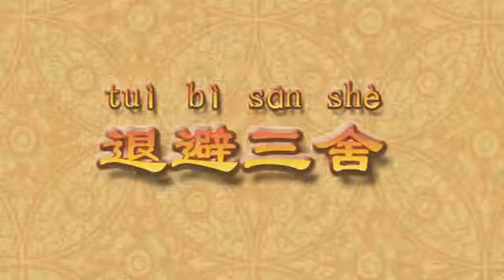億唐皮影戲成語故事 第八集 退避三舍